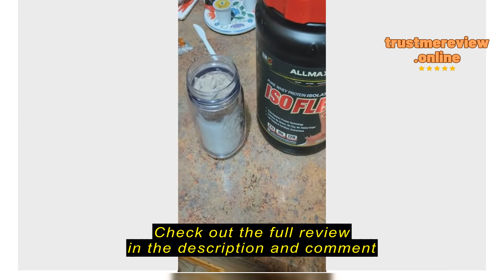Bonsenkitchen Milk Frother Handheld MF8710 Review: Elevate Your Coffee Game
Bonsenkitchen Milk Frother Handheld, Automatic Milk Foam Maker Hand Frother for Coffee, Matcha, Hot Chocolate, Battery Operated Mini Drink Mixer-Silver

Welcome to the Brew RevolutionpAre you tired of settling for mediocre coffee experiences? Join me on a journey to discover the secret ingredient that can transform your daily brews into indulgent delights. Let's explore how the Bonsenkitchen Milk Frother Handheld MF8710 can revolutionize your mornings./p/section

Essential Considerations Before InvestingpBefore you take the plunge into the world of milk frothers, let's pause and consider your coffee habits. If you find yourself yearning for the creamy perfection of lattes and cappuccinos, then this device is your missing puzzle piece. However, if your coffee preferences lean towards simplicity, perhaps a frother isn't necessary. Instead, focus on enhancing your coffee beans or brewing techniques for a satisfactory cup./p/section

Unveiling the Bonsenkitchen Milk Frother Handheld MF8710pPrepare to be amazed by the Bonsenkitchen Milk Frother Handhe